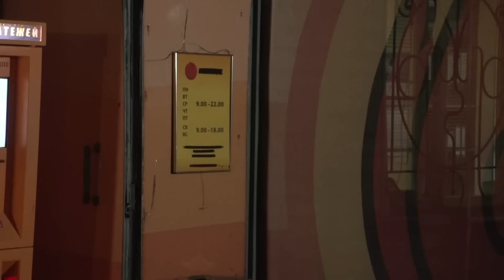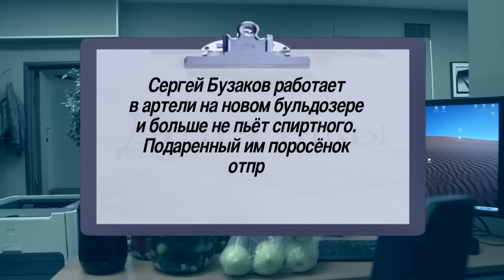Детектив Лукин - Бульдозер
К детективу обращается Сергей Бузаков, механизатор артели «Новые зори». Накануне он должен был перегнать от мастерских в артель новый бульдозер. Однако Сергей вместе с двоюродным братом решил отправиться на бульдозере в местное кафе, где под воздействием горячительных напитков продал бульдозер неизвестным лицам. На утро Сергей обнаружил у себя в кармане расписку о продаже, и ни копейки денег. Свидетелем сцены продажи бульдозера стала заведующая кафе Антонина Горшкова. Однако она отказалась подробно описать покупателей, и не собирается сотрудничать с детективами, поскольку те, по ее словам, помогают алкоголикам. Скрытое наблюдение за Антониной показало, что она имеет прямое отношение к пропаже. Осталось понять, где она прячет бульдозер, и зачем пошла на подлог. Ведь Сергей приходится ей дальним родственником...